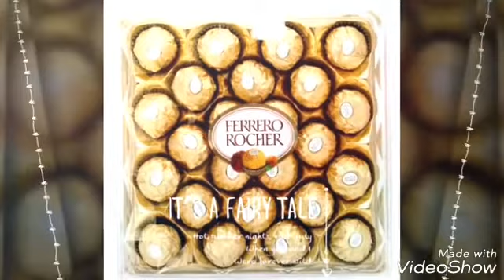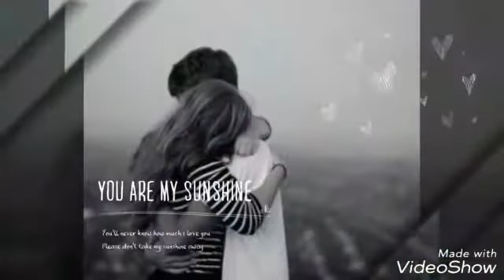Despre dragoste si iubire, poze frumoase